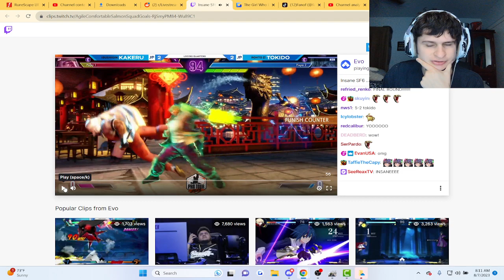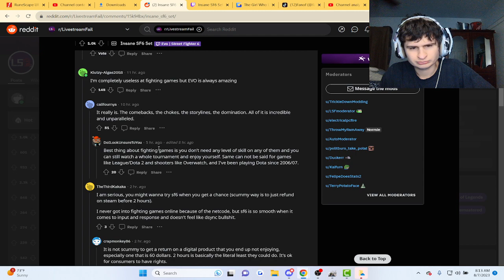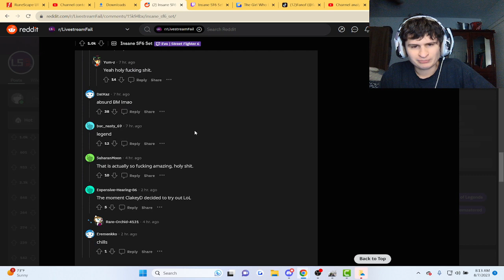The Most Insane Sf6 set..